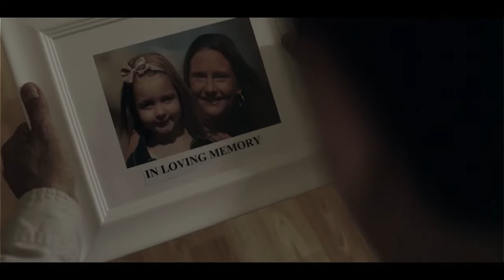THE DRIVE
The Drive, from Vimage Studios, by Alvaro Aro, is one of the 2014 St. Louis Jewish Film Festival Short Film Award  Winner.